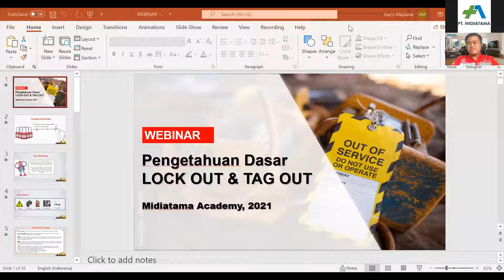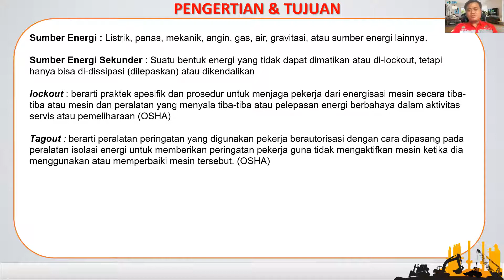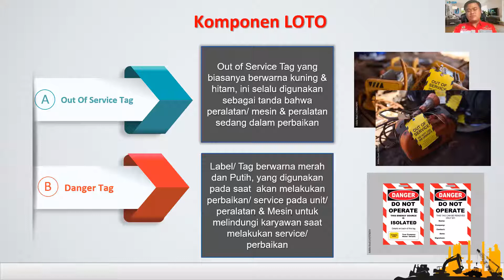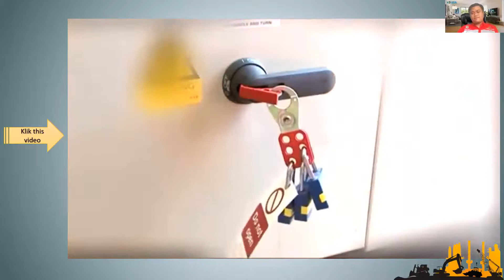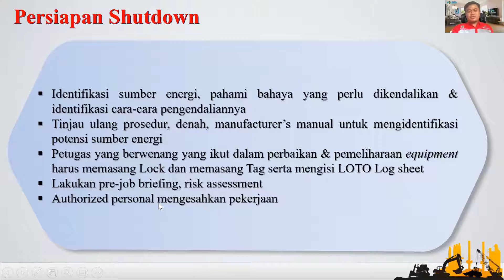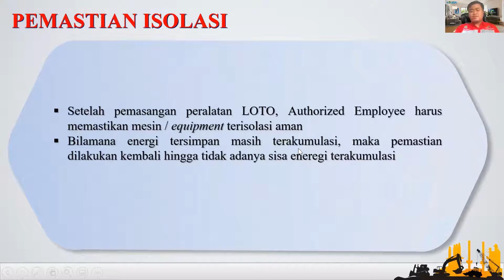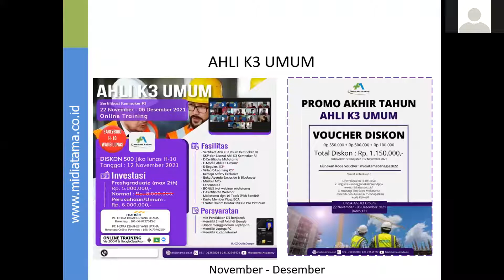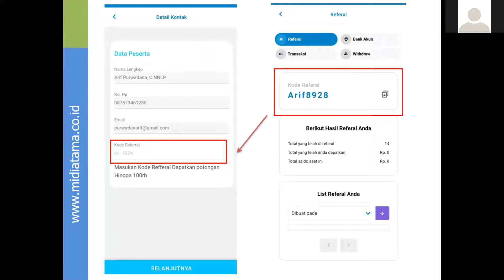Pengetahuan Dasar Penggunaan Lock Out dan Tag Out LOTO di Tempat Kerja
Call Center :
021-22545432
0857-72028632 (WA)